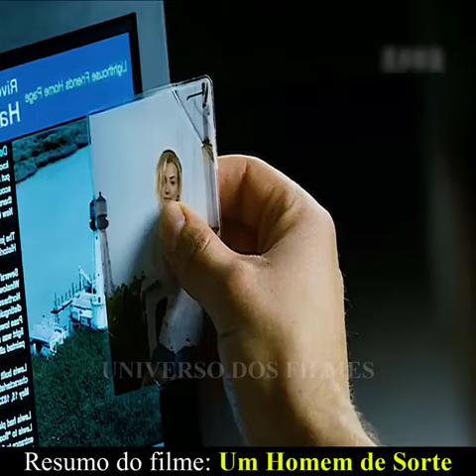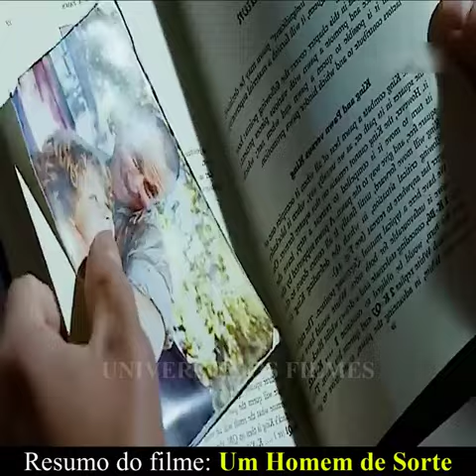UM HOMEM DE SORTE